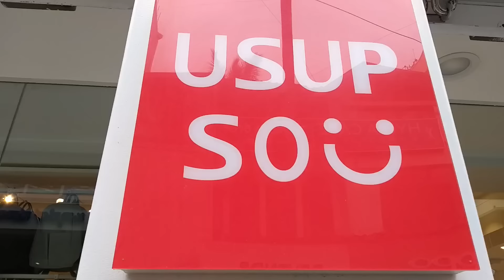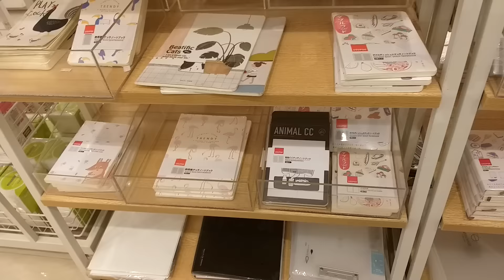USUPSO STORE VLOG VIDEO// @ JAYNAGAR 4th BLOCK / JAPANESE STORE @ BENGALURU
THIS IS A VLOG VIDEO OF THE JAPANESE STORE * USUPSO * AT JAYNAGAR 4TH BLOCK.. I HAVE FILMED THE ENTIRE  STORE TO SHOW YOU GUYS WHAT ALL YOU CAN GET AT THE STORE...

UNTIL MY NEXT VIDEO SEE YOU ALL SOON
take care
BYE.